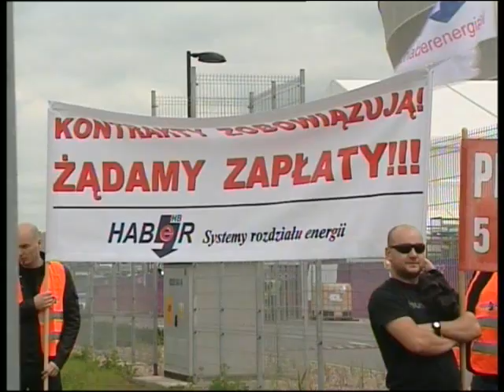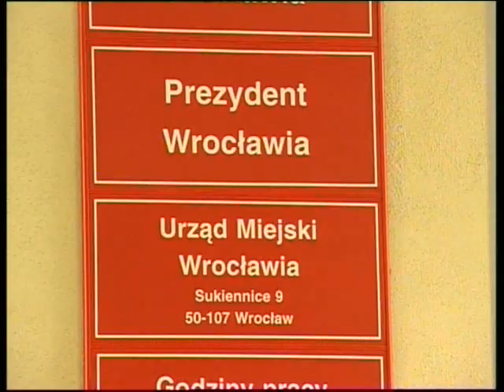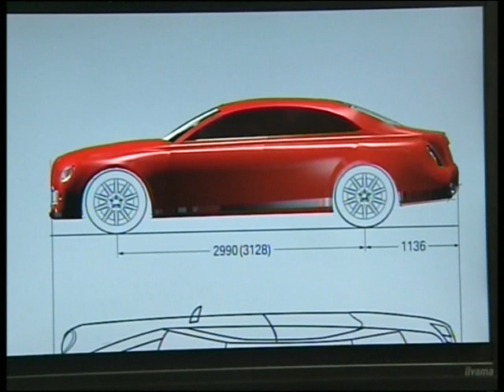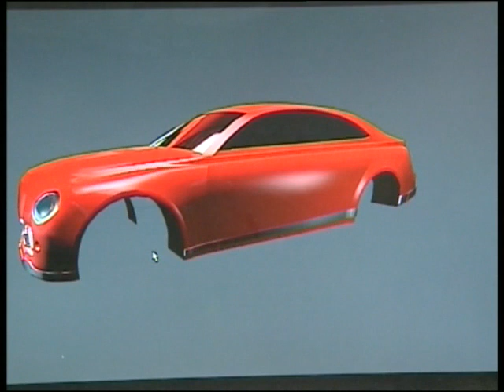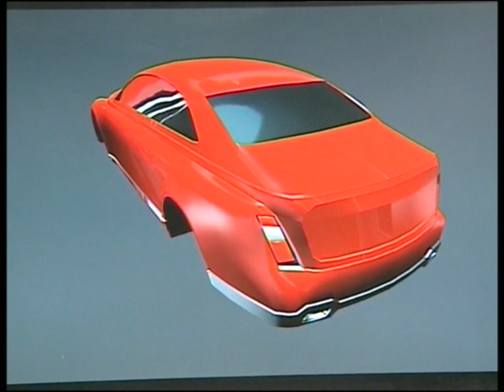INFORMACJE - 07.02.2013 CZW